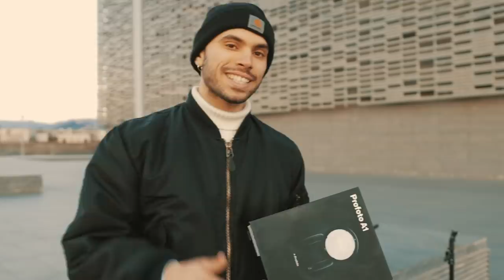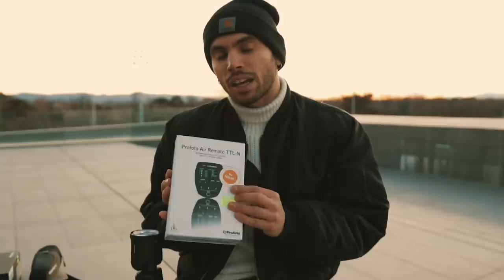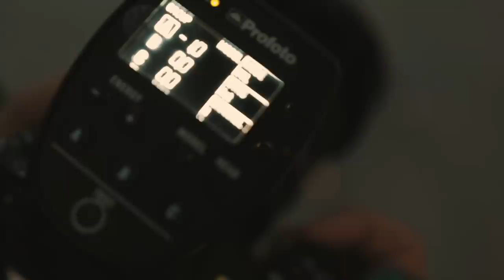Profoto A1 - Flash da studio portatile!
Andiamo a fare un test sul campo del Profoto A1: un flash da studio portatile!
Insieme al Profoto a1 abbiamo a disposizione i vari accessori come il Soft bounce e i filtri per la correzione della temperatura colore.